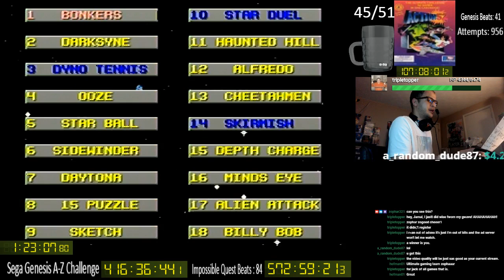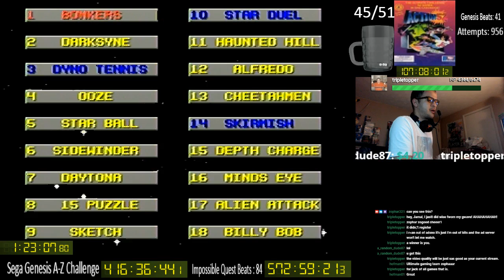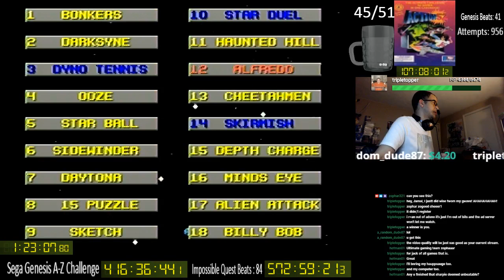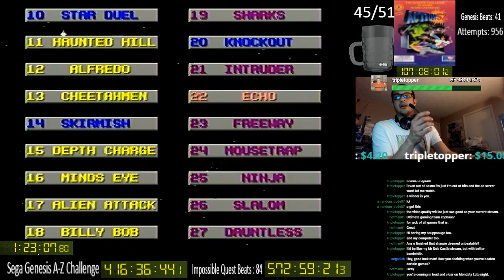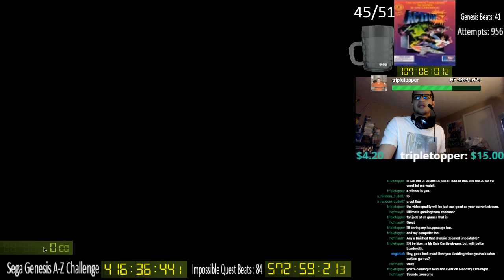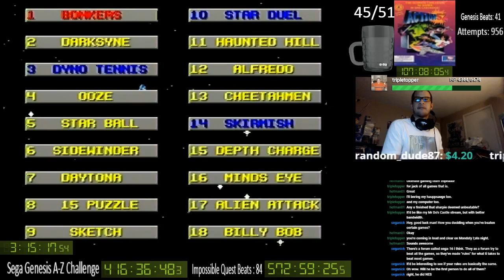[42] Sega Genesis A-Z: Action 52 Nightmares Day 38